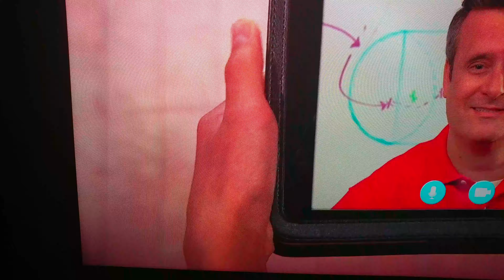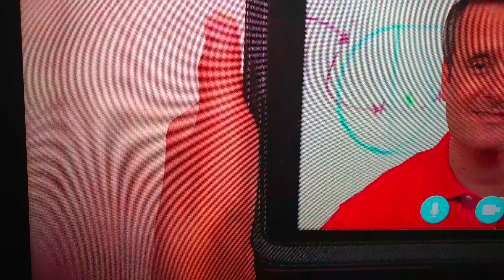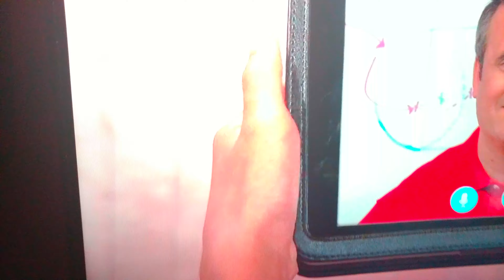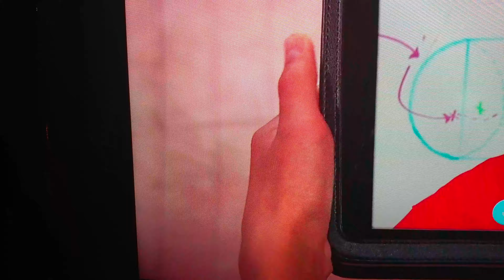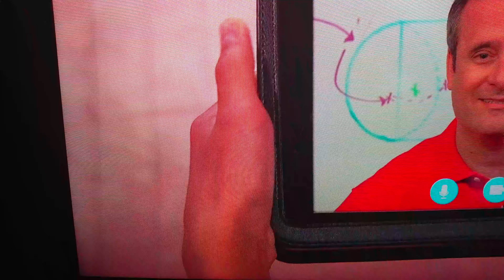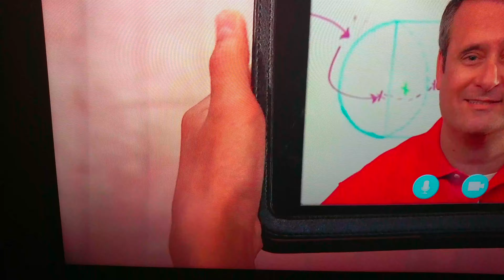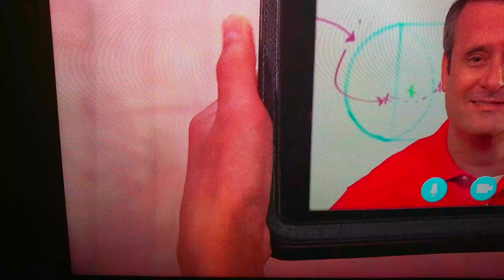The first day of thumb school.